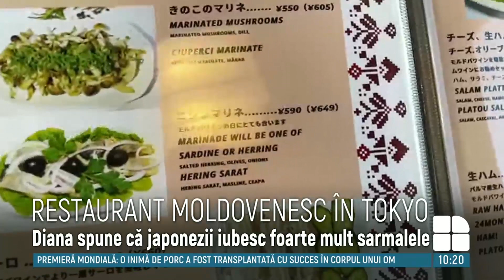Povestea unei conaţionale care a deschis un restaurant cu specific moldovenesc la Tokyo